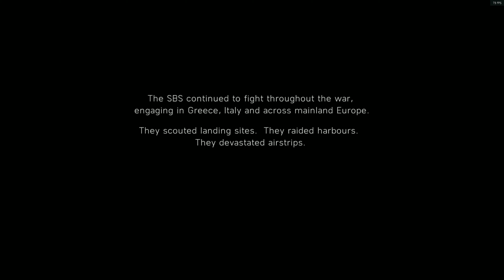BATTLEFILED V - WALKTHROUGH - PART4